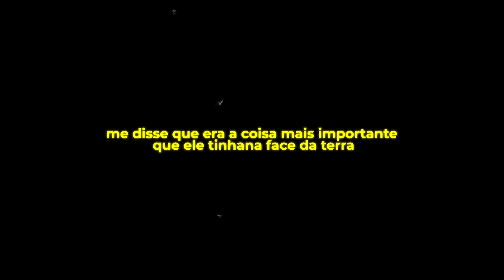Rap do Luffy (One Piece) - CHAPÉU DE PALHA | [PRÉVIA EDITADA]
PRÉVIA EDITADA: "Rap do Luffy (One Piece) - CHAPÉU DE PALHA" - Lucas A.R.T (7 Minutoz)
♦ Contrate o •7Studios•